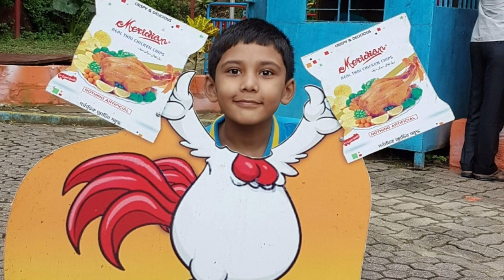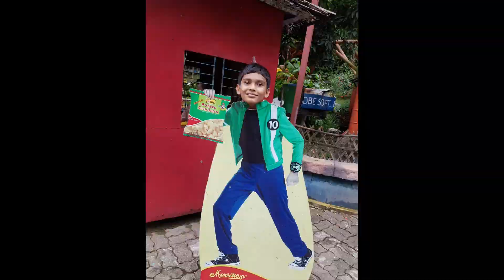Chittagong Zoo & Foy's Lake Tour 2016